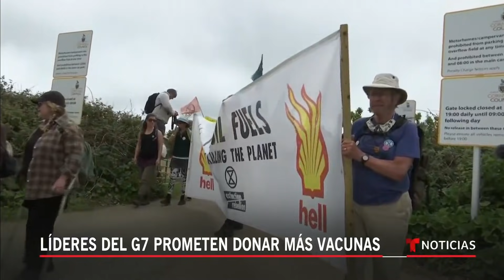Sellan acuerdo de impuesto mínimo para transnacionales | Noticias Telemundo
Video oficial de Noticias Telemundo. Los líderes de estas naciones se comprometieron también a donar 1,000 millones de dosis de vacunas contra el COVID-19 a países necesitados. La emergencia climática formó parte de la agenda, mientras activistas protestaban por acciones más rápidas.